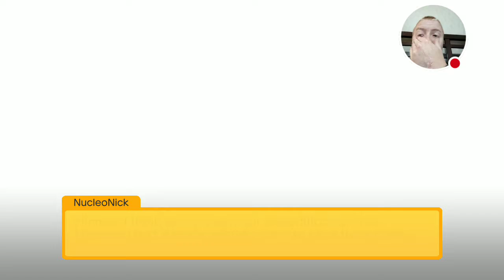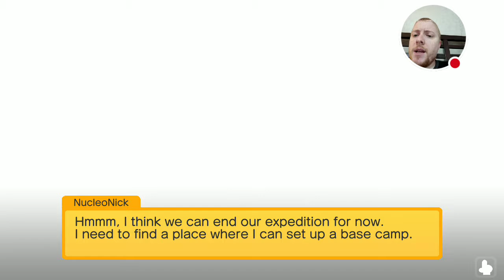Pokémon Quest | Let's Go Pikachu | Episode 1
Welcome to Tumblecube Island. We are on a expedition to find some awesome loot, and make some awesome Pokémon friends along the way. We even learn to cook for our new friends! I am excited to see what happens next.

Thank you all so much for watching! I hope you enjoyed it.